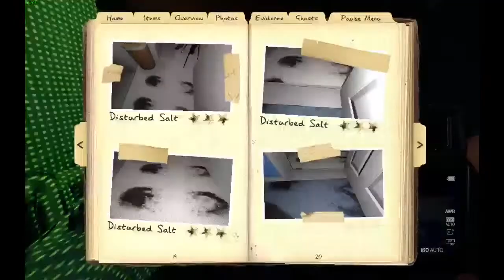Phasmophobia: Filipino Moments (pt3)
Phasmophobia